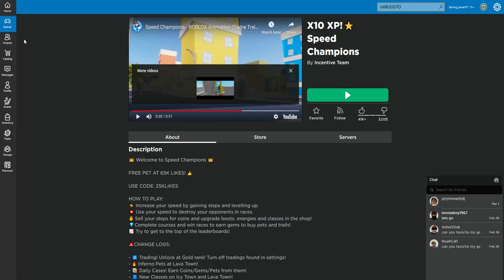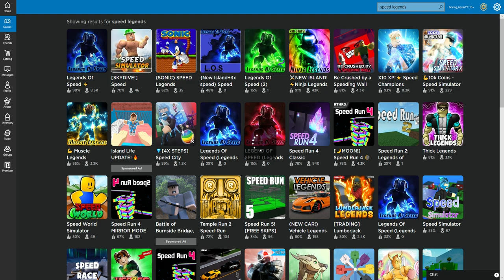DIS GAME MAKE ME MAAAAD!...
DIS GAME MAKING ME MAAAAAD.